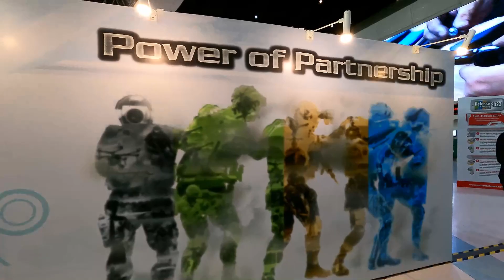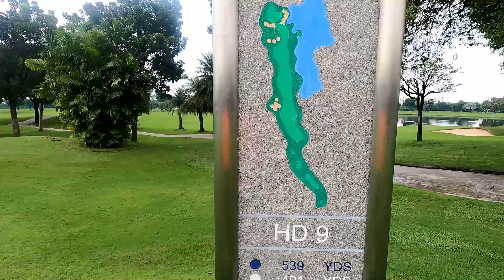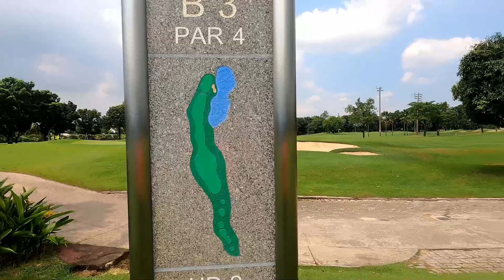Playing Golf With Pump Ep 30 Panya Indra Golf Club